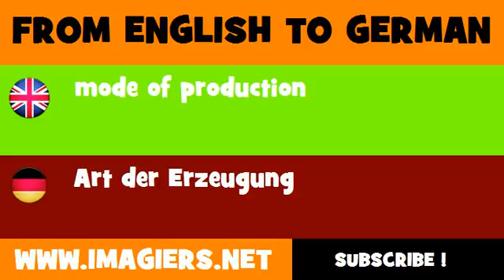FROM ENGLISH TO GERMAN = mode of production